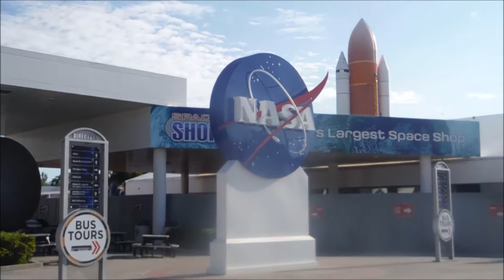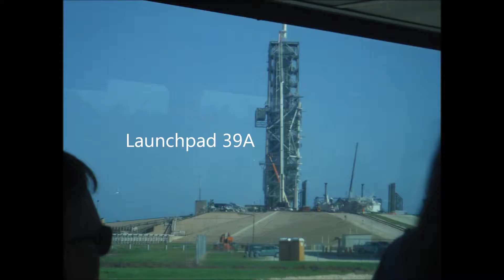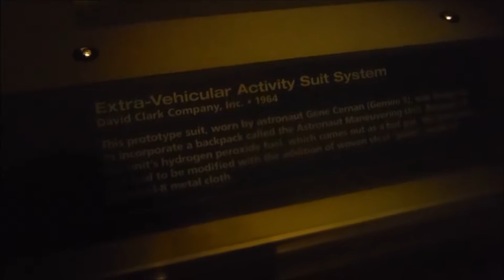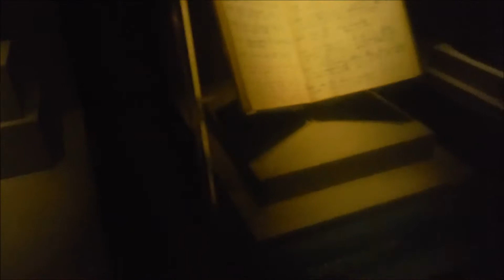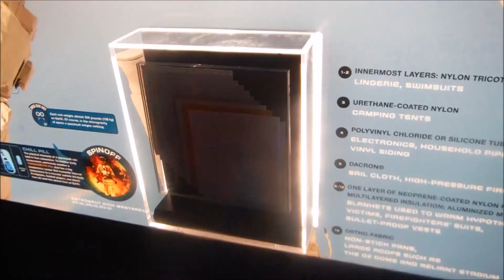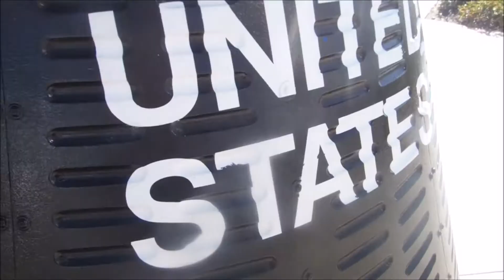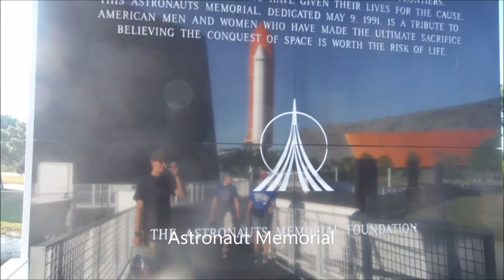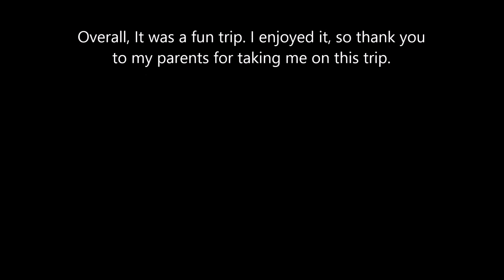Spring Break at NASA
Here is my trip to Kennedy Space Center over spring break.
Music includes Space Mountain, and Mission: Space loop